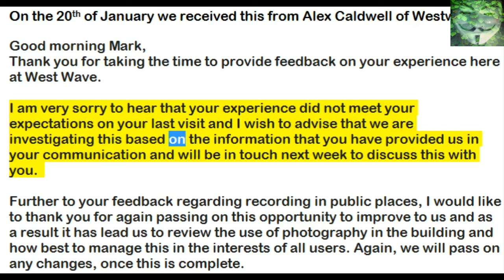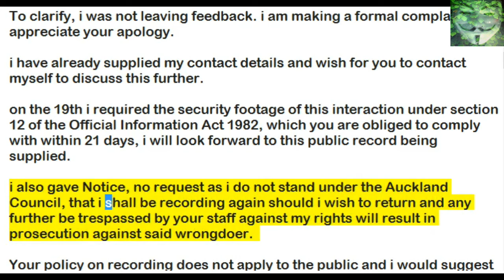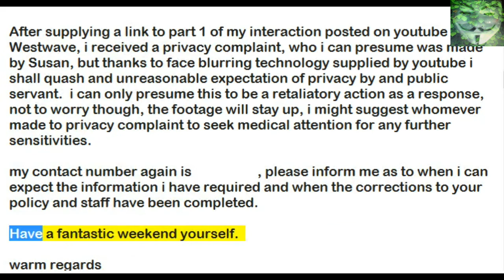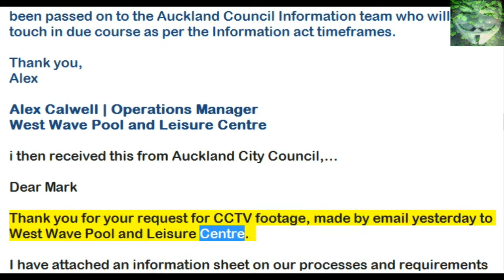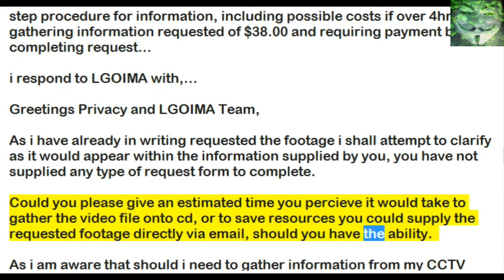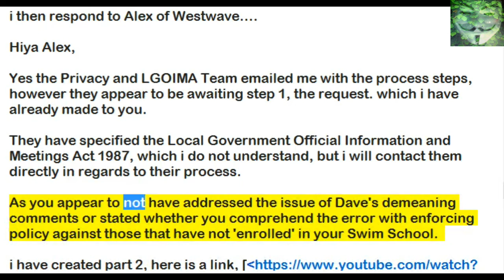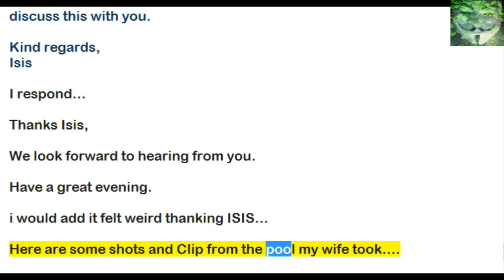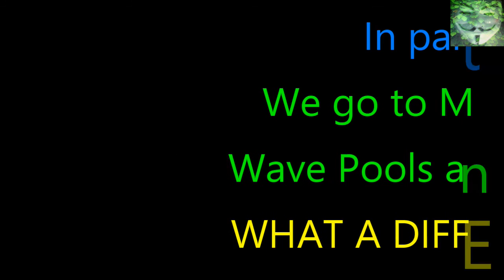Photography in PUBLIC PLACES - 15 January 2017 - West Wave - Part 3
The response from Westwave and to date , correspondence with Auckland Council with requiring their CCTV Footage.
Also i add some pix and footage that my wife recorded while there on 14 January 2017.